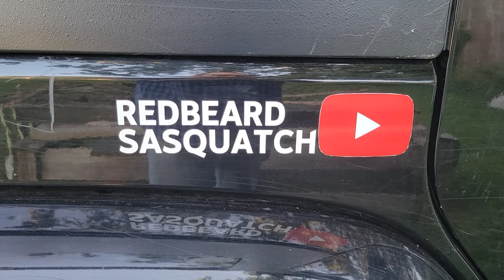Jeep Wrangler Unlimited | Getting ready for Fall & Winter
It is time to switch from a soft top to a hard top because the weather is getting colder in the morning. Summer is near the end of the season and fall is coming around the corner.

Abstract Beats by Pavlo Butorin and Dynamic logo by Nick Petrov